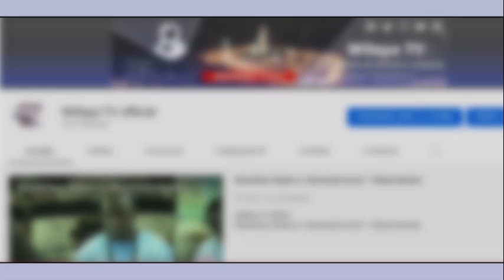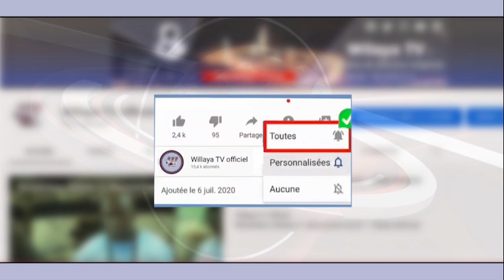CONCOUR JANG KHASSIDA DAARA TOUT TANK YI